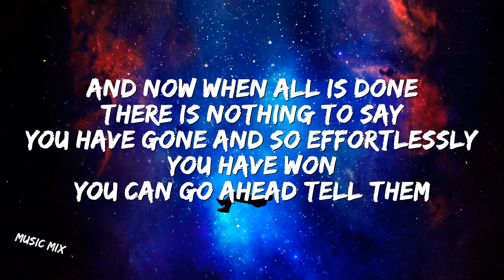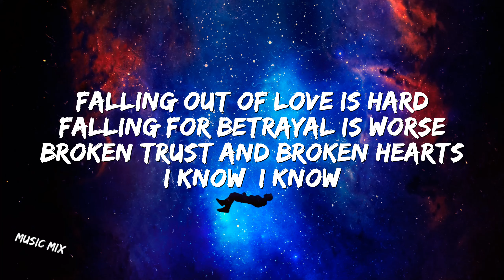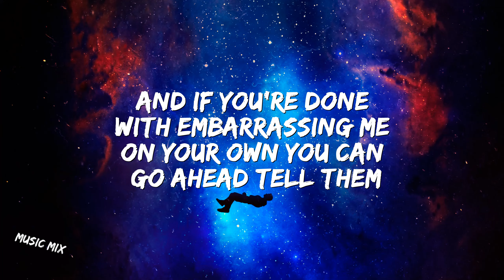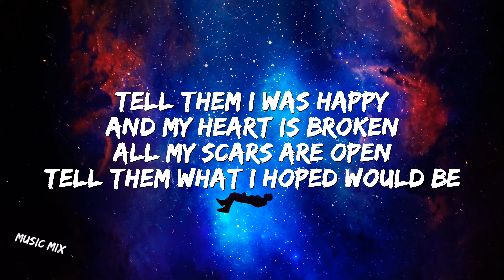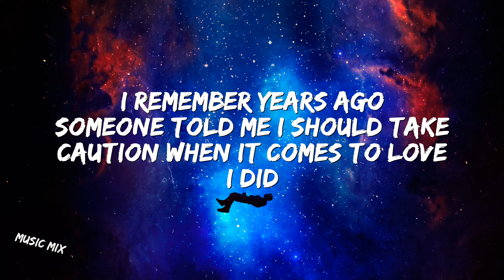Impossible - James Arthur (Lyrics) 🎵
Impossible - James Arthur

Lyrics:

I did

I did

Impossible, impossible
Impossible, impossible

Impossible, impossible
Impossible, impossible

I did

(Tell them oh) I hoped would be
Impossible, impossible
Impossible, impossible
Impossible, impossible
Impossible, impossible